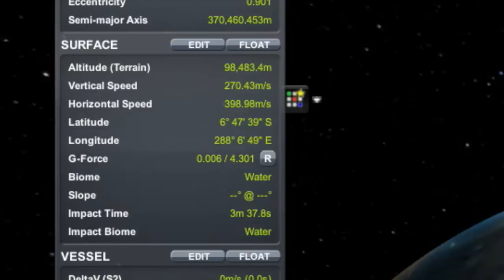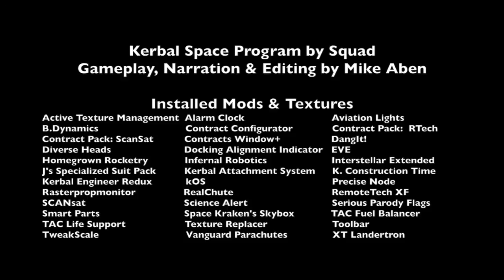KSP Career: Episode 2 - Lift Can Be A Drag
Days 12 to 24: The main event of this episode is getting our first Kerbal into space.  Along the way we also design a rocket plane and spend some time examining the relationship between lift, mass and aerodynamic stability.